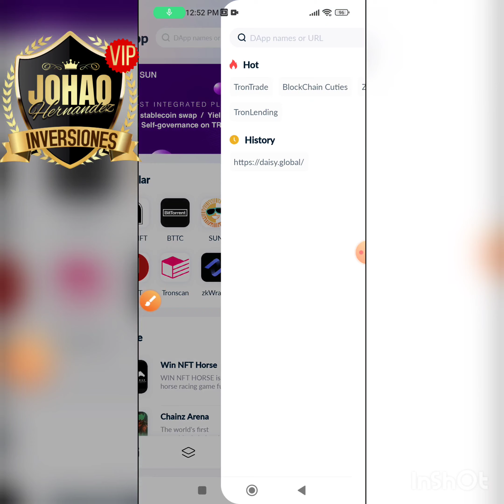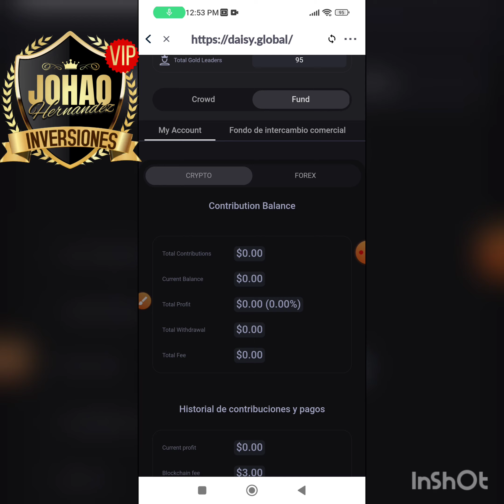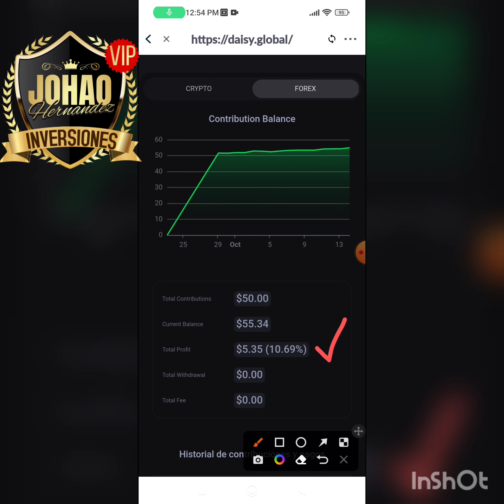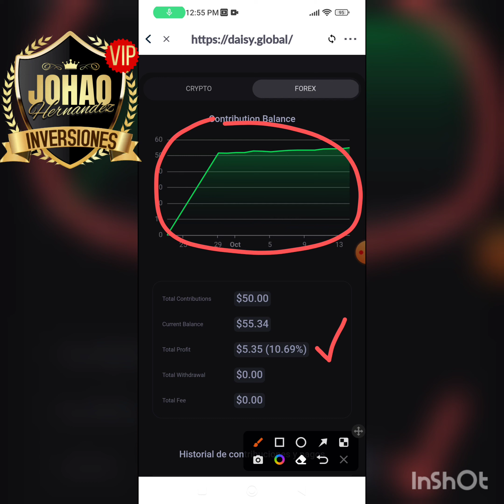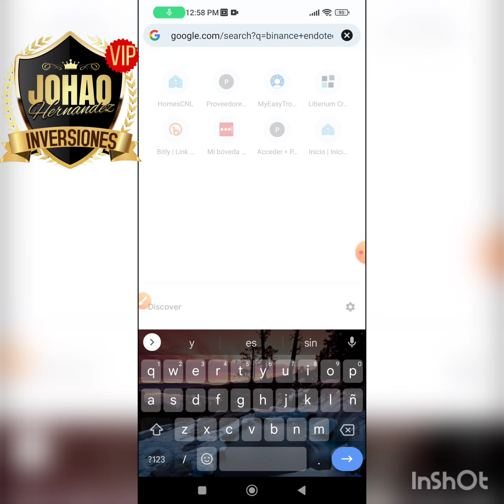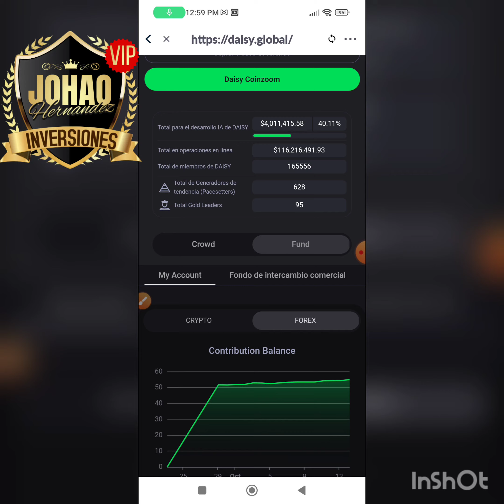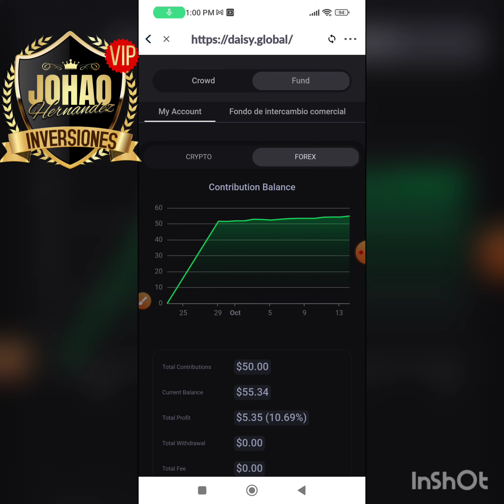🛑Así va mi cuenta en D.AI.SY contrato inteligente decentralizado, mis primeros 15 días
Como empezar a ganar dinero con el Smart Contract D.AI.S.Y.?
*Paso 1.- Descargar wallet tronlink pro* 👁️👇👇
*Paso 2.- Recargar tronlink usdt para tu inversión y 250Trx para los fees*

*Paso 3.- conectar el LINK de referidos en la parte del navegador de tronlink, asi te uniras a mi equipo de ayuda para siempre* 👇

inversion minima *$100usd* dolares, el contrato inteligente no lo puede manipular nadie, ninguna persona, ninguna empresa, ya que esta en la cadena de bloques (BlockChain), *INVERSION DESENTRALIZADA*  las ganancias estan Garantizadas. El Smart Contract *D.AI.S.Y. NADIE LO POSEE, NADIE LO CONTROLA, NADIE PUEDE CAMBIARLO* .

Lo que dice FORBES de D.AI.S.Y. ENDOTECH

Lo que dice BINANCE de D.AI.S.Y. ENDOTECH